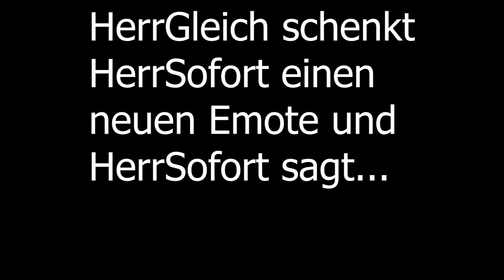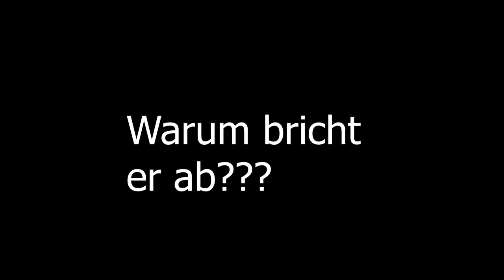FORTNITE DAILY SHOP HEUTE ** NEU - TIEFER DEPP ÄÄÄH DAB (DEEPER DAB)** [20.06.2019]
Heute eine Chaos Folge.
Im heutigen Item-Shop vom 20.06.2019 gibt es einen neuen Emote:
Den "Tiefer Dab".

Unsere Spielernamen:
HerrGleichYT
SofortuGleichTTV
SUG_HerrSofortYT

item shop,
fortnite neuer emote heute,
fortnite deeper dab,
deeper dab fortnite,
tiefer dab,
tiefer dab fortnite,
tiefer dab meme,
tiefer dab meme fotnite,
deeper dab meme fortnite,
funny meme fortnite,
tiefer depp,
tiefer depp fortnite,
fortnite commentary funny,